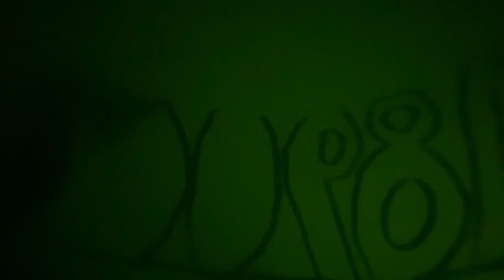Balloon episode #18900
100 AWAY FROM 19K!